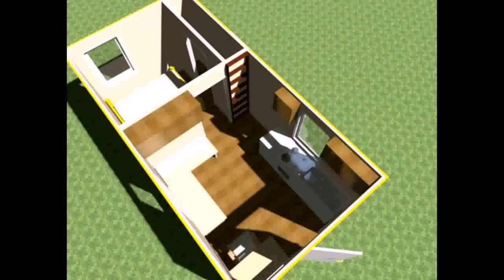Tiny House With One Bedroom (see description)